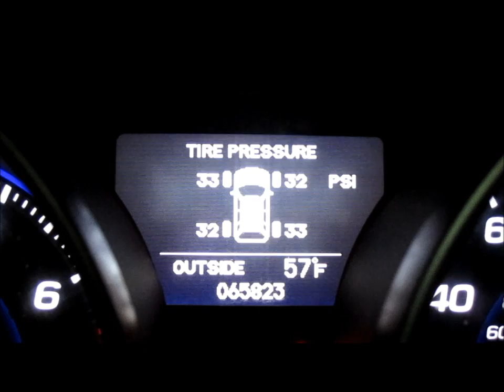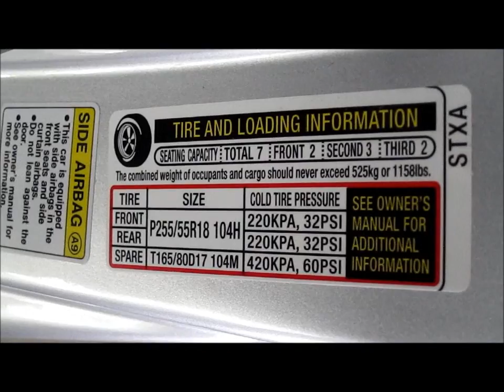Digital vs manual analog tire pressure gauge comparision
A video comparing my digital and manual tire pressure gauges.

I did at least 3 readings of each gauge against the Acura reading in the vehicle.

This is not scientific but I'm finding 1 is better than the other.

Inflating tires correctly saves money, gas and makes the car drive better and safer.

Always check tire pressure every month at least.